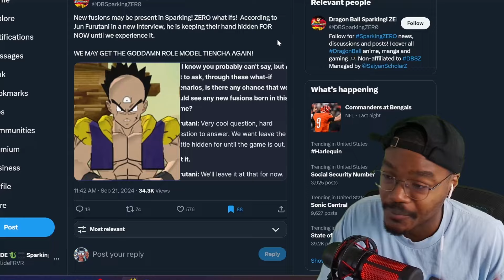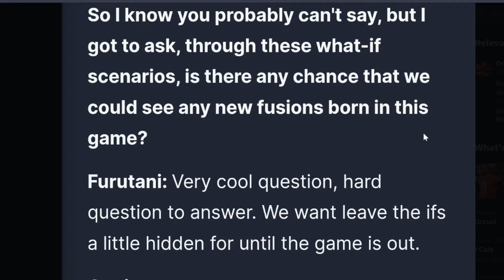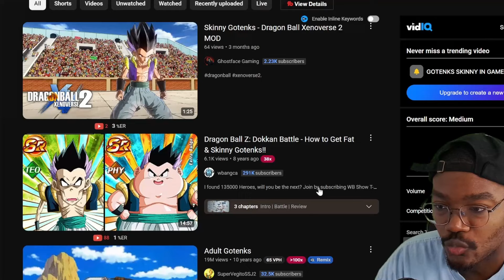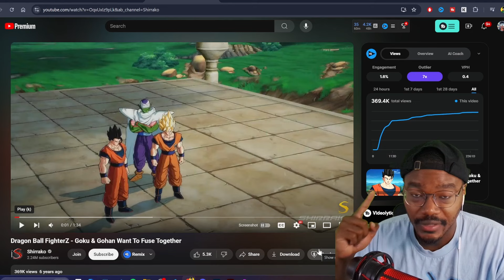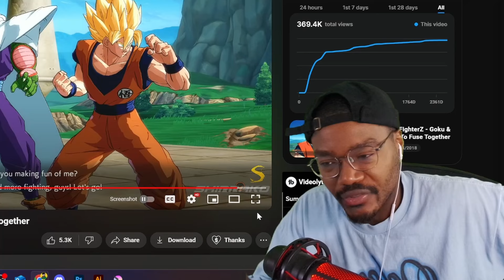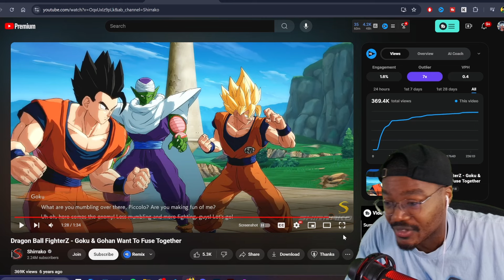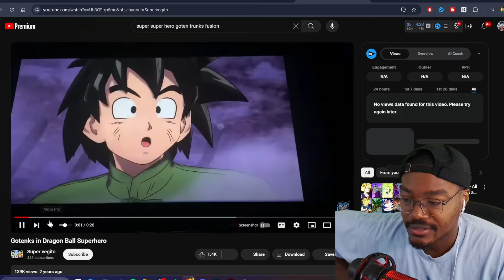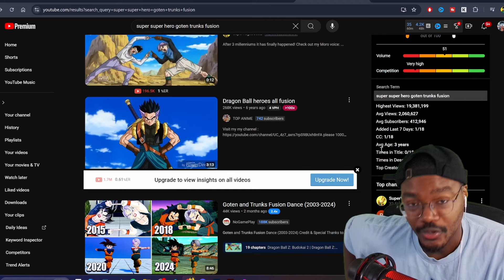COULD WE GET NEW FUSIONS in Dragon Ball Sparking Zero?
NEW WHAT IF FUSIONS in Dragon Ball Sparking Zero?
Jun Furatani the Producer of Dragon Ball Sparking Zero may have hinted that What If fusions could be a possibility! What if fusions in dragon ball games isn't anything new so I take a look back at previous games with fusions and speculate what could make it into Sparking Zero!

[ TIME STAMPS ]
0:00 INTRO
0:21 Jun Furatani Interview Q&A
2:00 What If Fusions / Missing Characters
6:40 What If Goku & Gohan
10:14 What If Buu Absorptions/Forms?
13:53 Goten & Trunks Super Super Hero
15:42 Cellin? (Budokai 1)
18:53 Broly Movie Fusions?
20:16 FINAL THOUGHTS
20:58 OUTRO